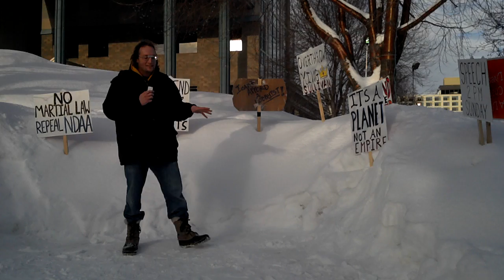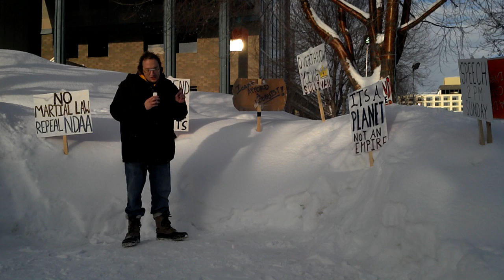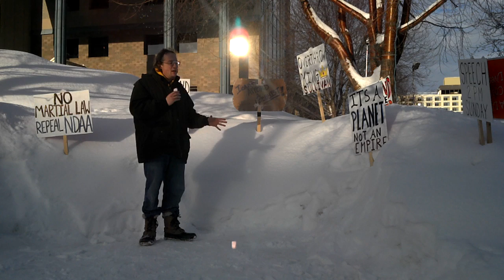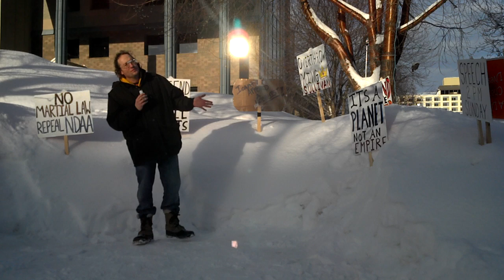February 5, 2012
Response to 2012 State of the Union Address and the Media Blackout of Occupy